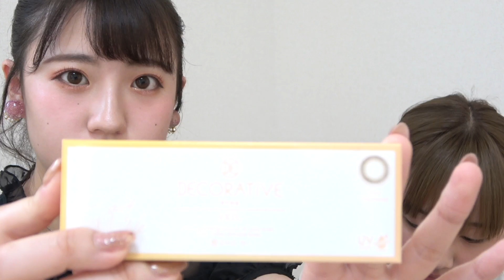【まなまや】まやりん変身【増殖化計画】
【事務所】
株式会社KimonoGirls
〒542-0083

【ファンレター、プレゼントの宛先について】
ファンレター、プレゼントは下記宛先までお願いいたします。
※必ず“MIHA株式会社（◯◯◯◯ 宛）”と書いて下さい。
※食べ物、高価なもの、現金、金券、生花、生き物、お守り、お札はお受け取りできません。
※その他、こちらの判断によりお受取り出来ない場合があります。
※発送頂いたものは原則、返送できません。
※料金不足のものに関してはお受取りが出来ません。

▼宛先
〒107-0062 東京都港区南青山3-1-3
スプライン青山東急ビル 8F
MIHA株式会社（◯◯◯◯ 宛）